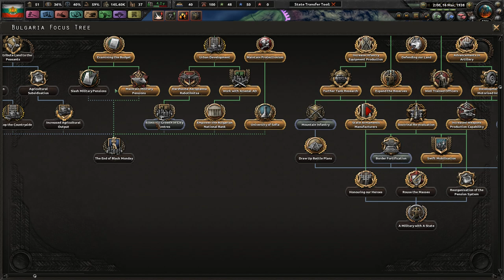Taking Constantinople || Ep.4 - Kaiserreich Bulgaria HOI4 Lets Play